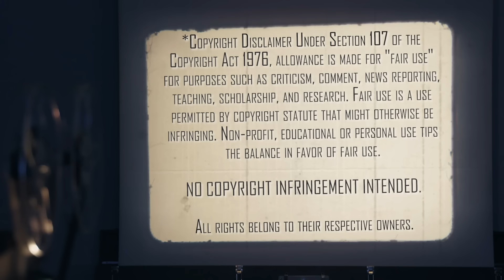TEAM AMERICA: World Police (2004) | First Time Watching | Movie Reaction | MATT DAMON!!!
Happy Fourth of July! To Celebrate the Mrs. is watching Trey Parker & Matt Stone's Masterpiece, Team America: World Police (2004). Here's her reaction to her first time watching.

Our Mailing Address:
100 24th St West Ste 1 #3072
Billings, MT 59102